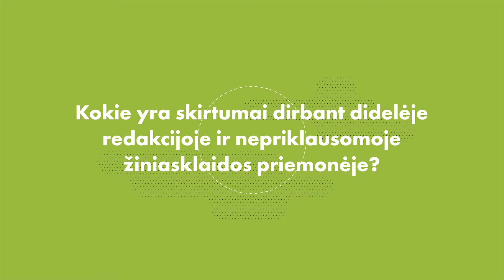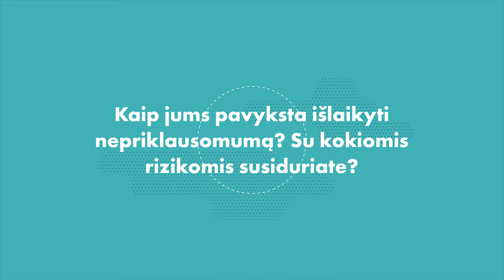Ne pelno / nepriklausoma žurnalistika LT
Kas valdo vadinamąsias nepriklausomos žurnalistikos priemones? Ar jos tikrai labiau nepriklausomos nei kitos?

Šis video yra nuotolinio medijų raštingumo kurso “Very Verified Baltics” dalis. Visą kursą galite rasti Kursas prieinamas estų, latvių, lietuvių, anglų ir rusų kalbomis.